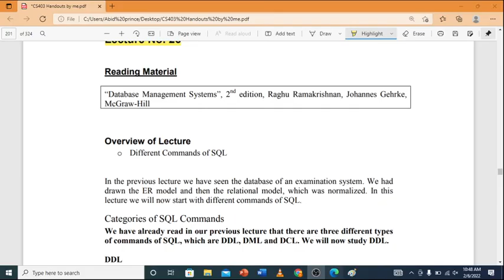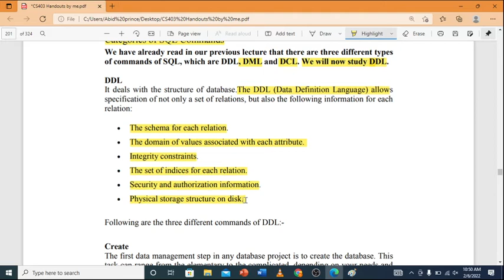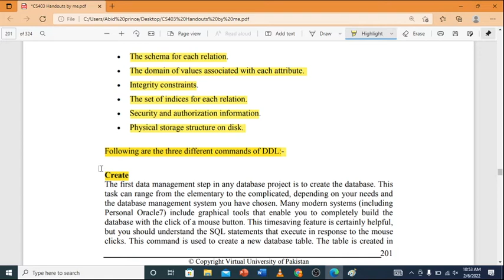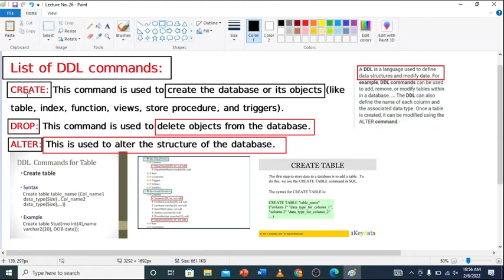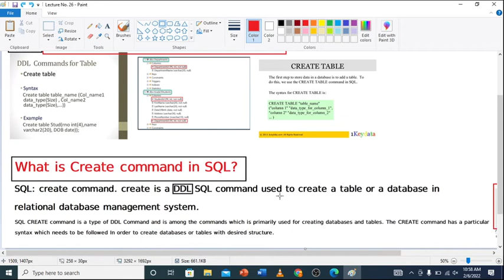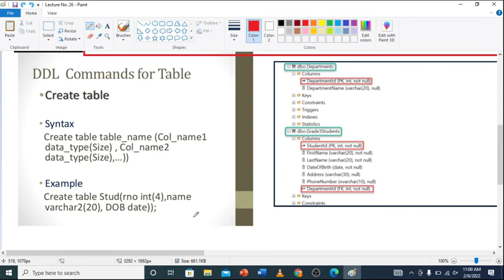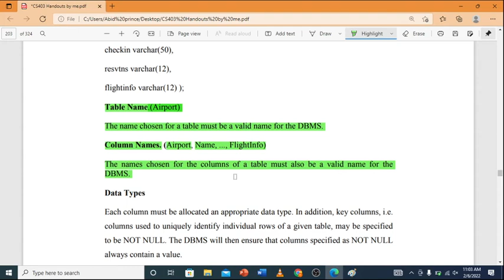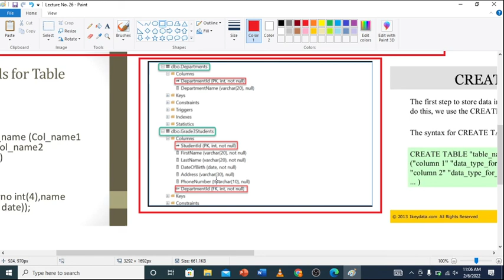CS403 Lecture No 26 || Vu Short lectures